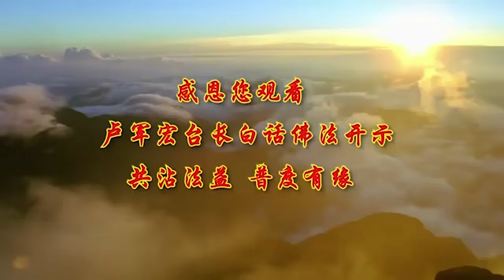盧台長白話佛法廣播講座【第15集】【學佛學法, 惟戒能入】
【文字】講一個七寶法財，大家知道其實我們每個人，雖然身上可以沒有很多錢，但是我們有財富，我們有七種寶貝的財富，每個人都有的，就是你們自己要學會擁有。在《普門品》當中曾經講過，金銀瑪瑙等七寶，指的是七寶池 八功德水，七寶就是那種人間的寶貝，但是七寶有法財，那麼今天跟大家講的是七寶法財。

第一個叫"信財"。你們大家知道這種寶貝，都是你們自身擁有的。

如果你相信一個人，《大智度論》說過，佛法如大海，惟信能入，佛法像大海一樣，隻有你相信了 你才能進入它。

"信財" 講的是什麼？就是你要深信佛法，你心才會干淨，你如果今天不相信，你一定不能找到你的信心，所以任何一個人對於別人相信，你會得到果，你不相信別人，你就不能得到樂果。

所以 "信" 是你本身擁有的一個財富，你如果相信佛法了，你就擁有了一個信財。

比方說你交一個好朋友，他跟你說，你相信我，我一定幫你怎麼怎麼，幫你做生意投資，醫生，我一定幫你看好，你相信他 你的病看好了，你相信他，你可能投資就成功了，信財，聽懂嗎，這是你們能做的。

第二叫 "精進財"。進財是什麼呢？因為你離佛法很遠，當你相信它，但是你沒有去做，沒有去努力地精進，因為佛法離我們很遠，隻有你精進去做了，你才會受益，所以精進是非常重要的。

如果一個人不精進，就算你懂得佛法、知道佛法的好處，你不去努力地精進，你得不到精進財，我問你們，你們精進努力之后，家裡好了，生病不生了，你去努力之后，你是不是有財了？

第三 "戒財"。戒有防非止惡的作用，非就是不好的東西，止惡就是制止你邪惡，你看看很多人就貪，哎呀 我再去投資 我再去投資，全部套住了 最后血本無歸，看見了嗎，你不守戒，你就沒財了，所以叫你們守戒，不要去貪，你可能財就有了，你要嚴持佛法的戒律，你想想看，你如果不貪，你會失去嗎？越貪越失去多，對不對？越恨，你想想看，你是不是惡念就多了？你恨別人是不是要去報復，你到時候會不會受傷？你今天守戒了，我不去貪了，我夠了，我就這點錢，我不要投資多，我不要賺回來很多，你是不是自己的財就守住了，是不是叫戒財？

要懂得戒是什麼意思。"戒" 就是我不管做什麼事情，我自己要守住我自己的底線，別人再怎麼樣，我有我自己人生的底線。就像我們做人，你有自己底線嗎，人終有底線的吧？

人家說你去偷東西，說 "偷好了，我們大家都受益"，你可以偷嗎？你有底線的。

在佛法界當中有三皈依戒、五戒，八關齋戒、沙彌戒、沙彌尼戒、比丘戒、比丘尼戒都有，菩薩戒都有。

過去在僧團裡面要看的，誰的戒受得多、受得高，這個法師就受別人的尊敬，你們誰把自己的戒守得好、守得嚴，你就受到別人的尊敬。

第四 "聞財"。聞，你們聞到佛法了嗎，聞是第一步，要懂得道理、懂得禮貌，懂得你的為人應該怎麼樣做，聞是很重要的，人如果不求知、不受教，就是不去聽人家的教育，不去求知識，你這個人不去求知識，不去受別人的教，與禽獸無異。

這是佛法界裡面講的，就像個畜生，你說不懂禮貌的人，整天貪瞋痴慢疑，這個人不跟畜生一樣，天天想吃好的，天天想做這個，天天想那個，天天想那個。

所以要學會聽聞教法、聽佛音，聽師父的教誨，要虛心、要聞教，聞是什麼？就是聽，所以叫聽聞佛法，古時候聽都稱為聞，因為現在的中文，聞已經變成鼻子聞東西 叫聞，聞了很香，你們天天聞了很香。

"聞財" 是什麼意思？聞財就是你這個財富，當你知道師父講什麼，佛法裡面講什麼，你們是不是學到很多知識，你們學到知識之后，你們是不是受益？受益之后等於你就不會被人家騙財，因為你懂了，對不對，你知道我不要貪，我不要去恨，我不做愚痴的事情，你是不是保護好自己的財？是不是聞財？

第五叫"舍財"。大家知道四無量心最后一個字是什麼，很多人有慈心、有悲愍心、有喜心，就是人家開心，他也開心，喜心。舍心是什麼，肯不肯幫助別人，肯不肯利用自己的時間，肯不肯利用自己的力量，舍不舍去自己的時間力量金錢，來幫助別人嗎？舍，肯舍嗎，很多人，哎喲 這個人很可憐，哎喲 我也是很心疼他，慈悲都有了，喜呢，哎呀 他好一點了 我好開心，哎 你去幫幫他好嗎，最近他還不大能動，剛剛身體開刀，倒開得很好的，哎喲 我沒時間，舍很難的，你一舍了之后你會有財的，我問你，你幫助別人 人家會感恩你嗎，感恩你 人家會幫助你嗎，幫助你 你是不是有財了，舍財。

第六 " 慧財"。我問你，智慧是不是一種財富，定慧財，什麼叫定慧財，一個人定了才會長出智慧，長了智慧才會有才華，或者才能 或者財運，我問你，有智慧的人是不是容易得到財運，你說腦殘的人，買什麼股票什麼股票跌，他哪個股票不買了，哪個股票就升。

定慧財，要定得下來 心要定得下來，要都攝，智慧像什麼？像人的兩個眼睛，如果你這個人沒有智慧，就相當於一個盲人、一個瞎子，你如果是一個盲人瞎子，你怎麼走路？走不動了，沒辦法走路了，所以一個人沒智慧的人相當於睜眼瞎。

智慧就是讓你看清，什麼叫正確的路你去走，智慧就是讓你懂得，人應該怎麼做，菩薩應該怎麼學，智慧是獲得你學佛解脫的一種保障，如果一個人學佛學得越來越傻，不是大智若愚而是真正的傻，這個人就是愚痴，智慧要學到后來，都明白什麼叫對的、什麼叫錯的，什麼可以做、什麼不可以做，什麼是正的能量、什麼是負能量，肚子裡清清楚楚，腦子裡干干淨淨，這才叫智慧。

你經常慚愧，人格就會越來越完善，你就有資格做個堂堂正正的人，一個人不懂得慚愧的人，這個人不能入道，要經常覺得自己對不起別人，經常覺得我沒有做好，我對不起別人，我還不夠用功，我還不夠努力，所以一個人要慚愧，他就能學好佛，精進學佛。

今天要跟你們講一個字，叫 "愁眉苦臉"，愁眉是什麼意思呢，"愁眉"  實際上古代的一種化妝術，"苦臉" 是來自於佛教的。

因為佛教認為人生就是個苦海，在苦海裡，人的臉型天生就是一個“苦”字，兩根眉毛就是“苦”的上面，然后鼻子 兩個眼睛，一個“苦”字，下面一個口，就是說，人天生這個臉就是苦的，所以到人間來就是苦臉，雙眉是草字頭，兩個眼睛跟鼻子，合成中間的一個“十”字，嘴下面是一個“口”字，加起來就是一個“苦”字，這個就是告訴大家，人間你來不是享受的，愁眉苦臉這個苦臉，實際上就是佛教的用語。

另外再跟大家講一個“剎那”，“剎那”是梵語，剎那間 就是非常短的時間。

“現身說法”這幾個字，就是釋迦牟尼佛當年在世的時候，他能顯化出各種各樣的形象，向不同的人講說佛法，就是觀世音菩薩現三十二身，大家聽懂了嗎？就是以什麼身得什麼度，你是誰，菩薩就現成什麼樣的形象來救度你，“現身說法”這四個字，實際上就是佛經裡邊、佛法裡邊講，菩薩現出他的真身，現身來說法，所以現在這個詞叫“現身說法”，勸導別人，我自己所經歷的事情我來現身說法。

※『盧台長顯化天眼神通，耗費自己的氣場看圖騰點化因果，不是讓世人看熱鬧嘆神奇，是為了讓人們相信這世上真的有菩薩存在，有鬼神存在。人存在於天地之間，觸犯天律地律一樣要受到懲罰，知因懂果才能真正擁有平安幸福的人生。』